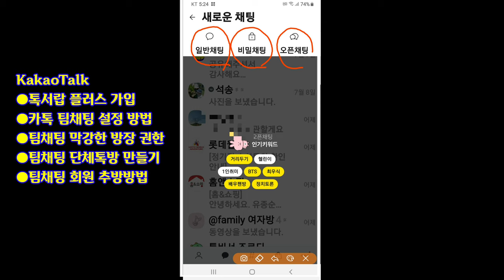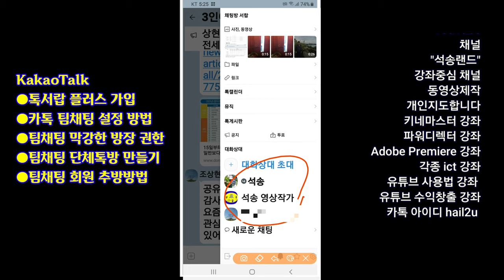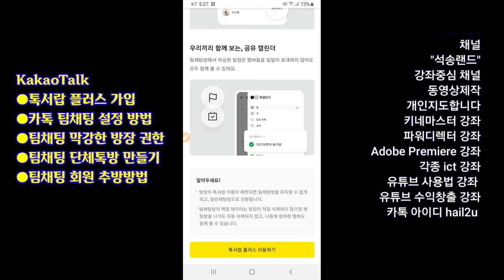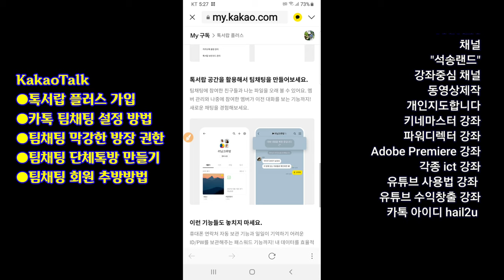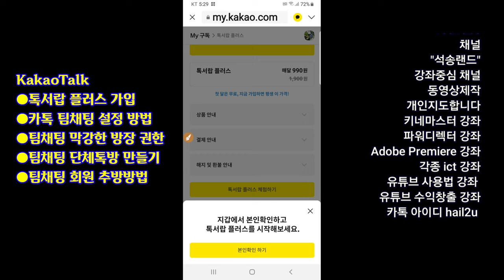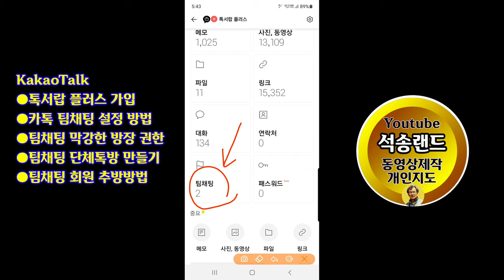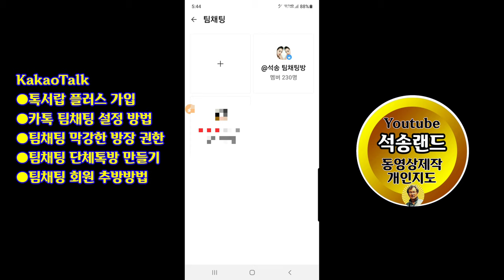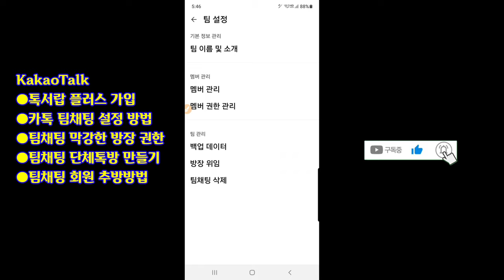카톡 팀채팅 설정방법 팀채팅 만드는 방법 방장권한이 막강한 팀채팅 설정 방법 톡서랍 플러스 설정 KakaoTalk 팀채팅 회원추방 방법 카톡 회원 추방 카톡글 가리기 4K 석송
카톡 팀채팅 설정방법 팀채팅 만드는 방법 방장권한이 막강한 팀채팅 설정 방법 톡서랍 플러스 설정 KakaoTalk 팀채팅

ㅡㅡㅡㅡㅡㅡ

ㅡㅡㅡㅡㅡㅡㅡㅡㅡㅡ
4시간에 동영상제작 기법 배우고 유튜브에 올리고 홍보방법까지 배웁니다.

4시간 개인지도 받으면 파워디렉터

ㅡㅡㅡㅡㅡㅡㅡㅡ